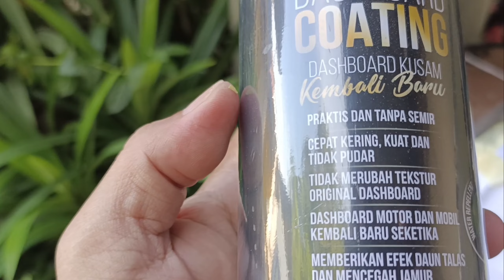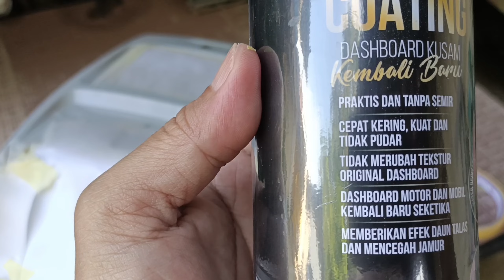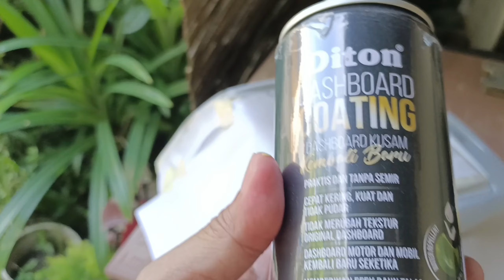Cat khusus dashboard mobil kusam | Special dashboard paint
Cat khusus dushboard mobil kusam | Special dushboard paint